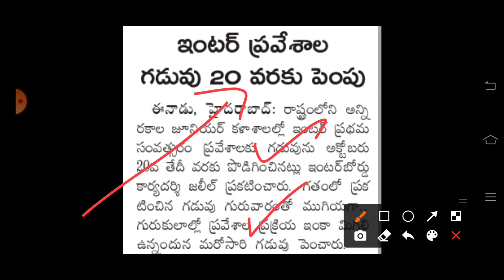BIG Good News to Telangana INTERMEDIATE STUDENTS || SN STUDENTS LIBRARY